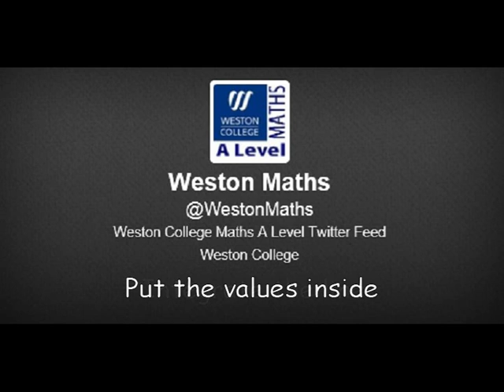Integration Song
The Integration Song
Developed at Weston College